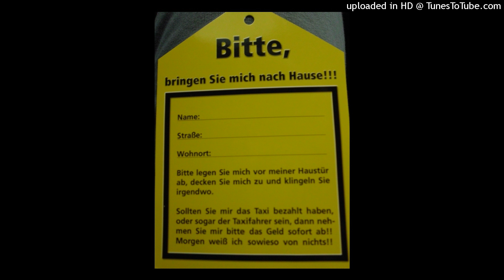1.2 Ohne Höschen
Noch mehr Stimmung